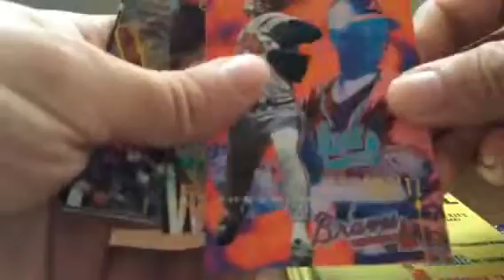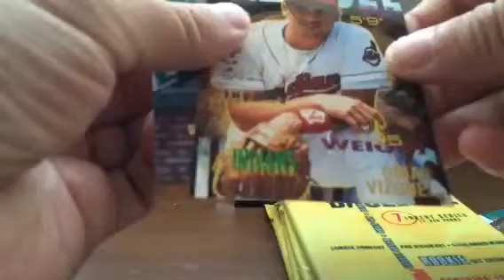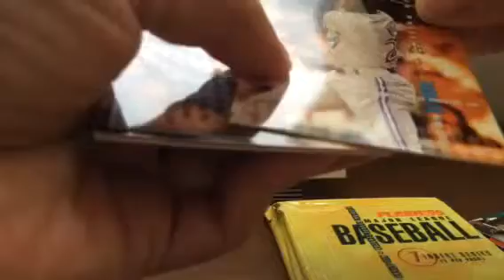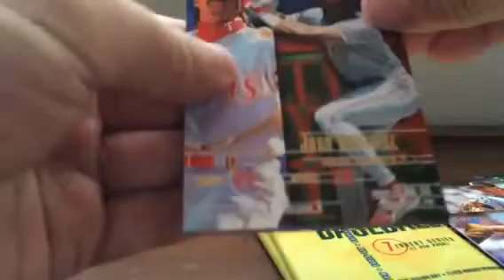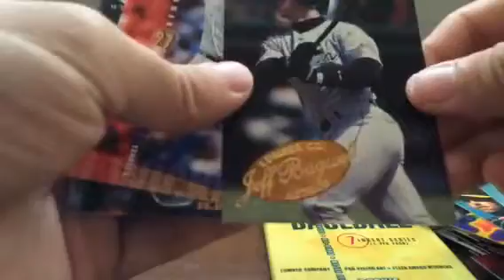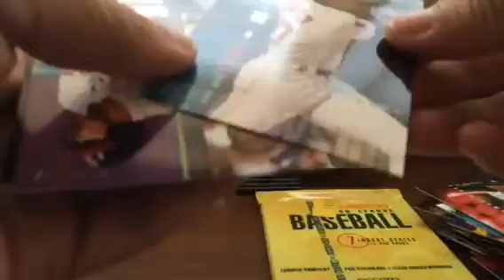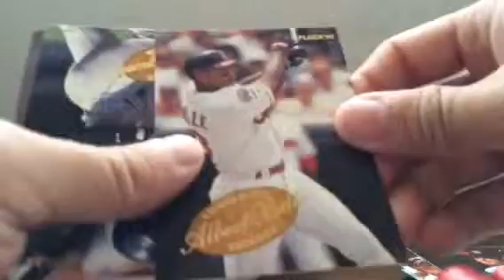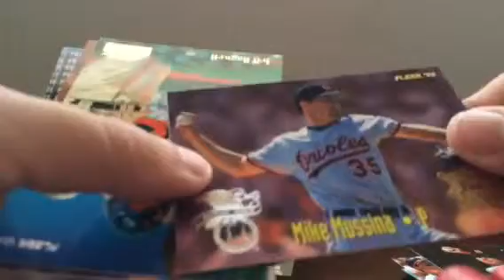1995 Fleer Baseball Pack Break